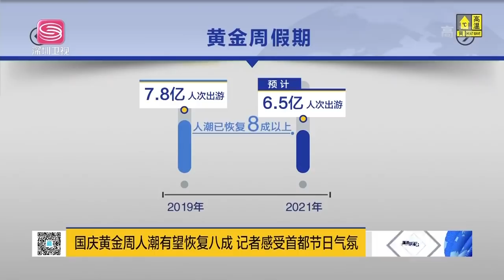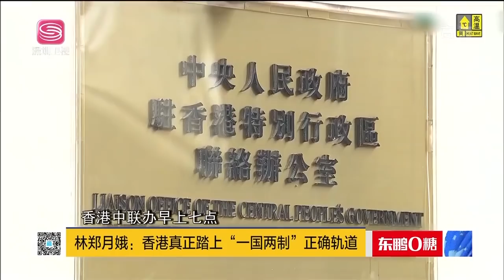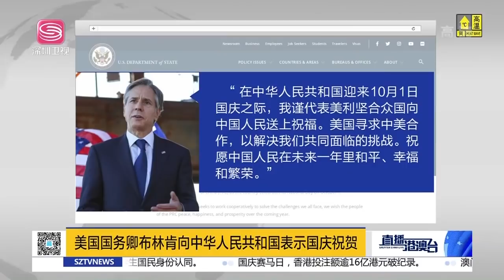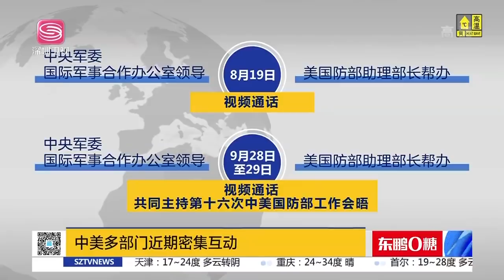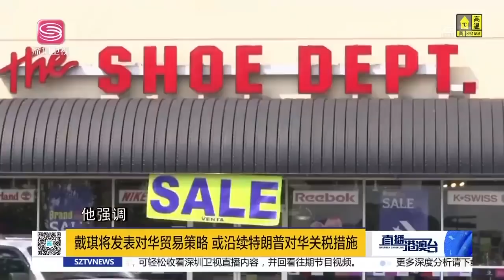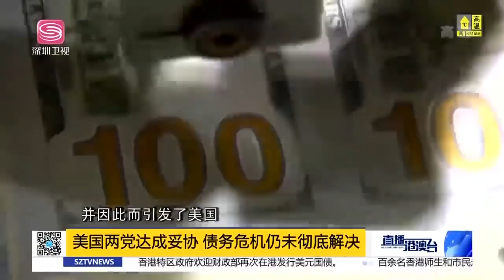直播港澳臺【精編版】迪拜世博會中國館驚豔亮相 | 新中國喜迎72周年華誕 | 布林肯釋放對華合作信號 | 美或延續特朗普對華關稅